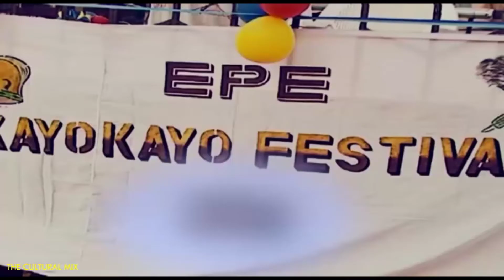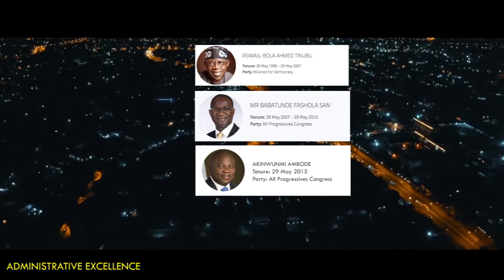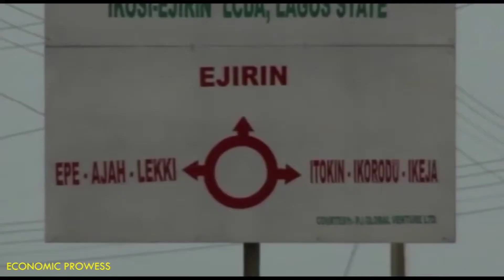Lagos: 50 shades of greatness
Lagos is the smallest but most populous state in Nigeria with over 20million residents; this is the most urbanised cosmopolitan city in the whole of West Africa. The city has one of the most diversified populations in Africa with many cultures and tradition. This documentary highlights the past present and future of lagos.